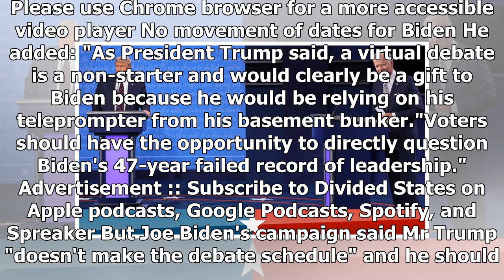US election 2020: Biden rejects Trump's calls to push back final two debates by a week